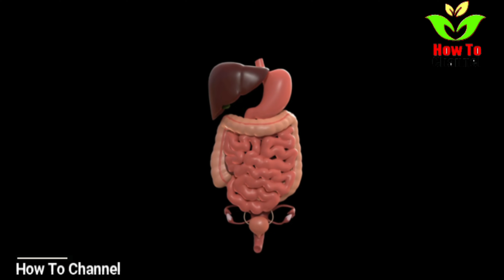Man Hasn't Pooped In 22 Years, Then Surgeons Spot The 22 Pound Monster Inside Of Him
Doctors in Shanghai recently removed 30 inches of a man's colon, because it was filled with about 28 pounds of poop.
The man, a 22-year-old who remains anonymous, had been constipated since birth, Inverse reports, and the feces in his colon had been accumulating throughout his life.
“It looked like it could explode at any time,” Yin Lu, a doctor at Tenth People’s Hospital where the man was treated, said according to the Daily Star. The man's abdomen was so swollen, he said, that it looked as if he was more than nine months pregnant.
The man was diagnosed with Hirschsprung disease, a birth defect in which the nerve endings at the end of a person's bowel are missing, according to the National Institutes of Health. Nerve endings along the bowel help to move digested waste through a person's intestines and colon. Without some nerve endings, the bowel doesn't function properly and can create blockages.

Inverse reports that the man had frequently used laxatives throughout his life, but they did little to relief his constipation. His parents, who would likely have noticed their son's inability to go to the bathroom as well as his stretching abdomen, apparently didn't believe his condition was serious enough to warrant medical attention.
He came to the hospital that night, Inverse reports, because he was so weak he could barely talk. His pain was so great that he could "only issue a weak groan," according to the translation of a Chinese website called The Paper.
Lu told The Paper that parents who notice that their children have constipation multiple times should bring them to the doctor to rule out Hirschsprung disease.